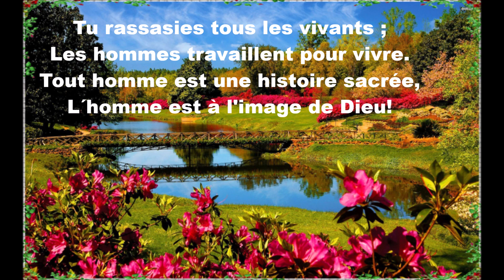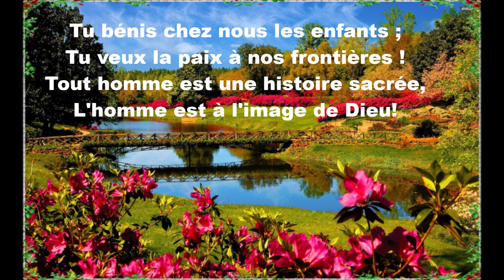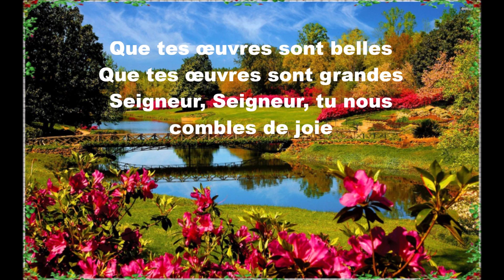Que tes œuvres sont belles